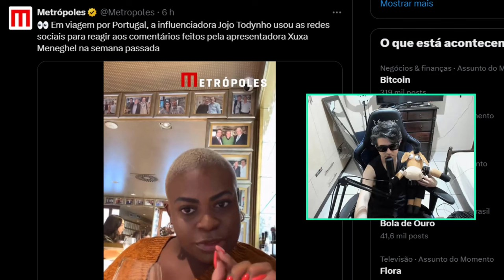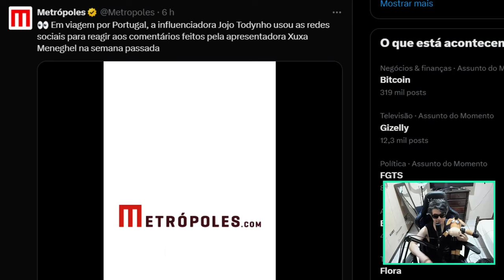JOJO TODYNHO MANDA RECADO PARA XUXA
Jojo Todynho rebate fala de Xuxa